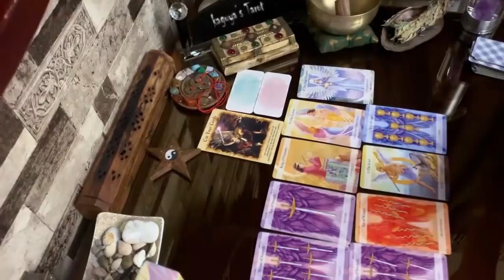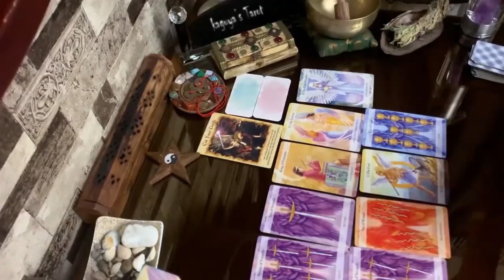Scorpio Tarot LOVE Reading September 2021 | You Are Going Nowhere My Love...!